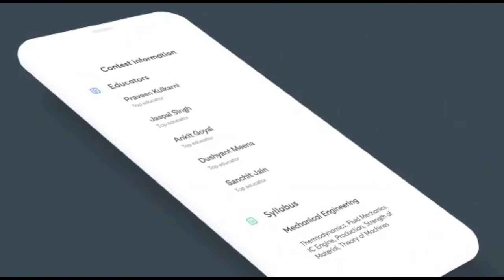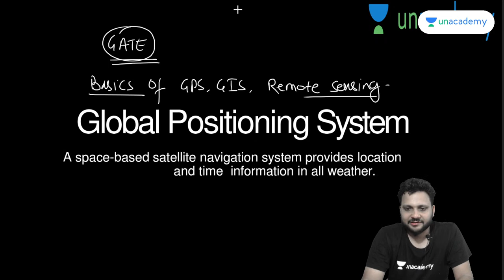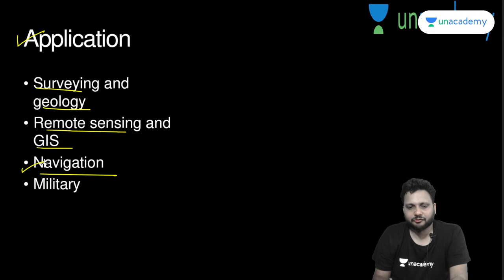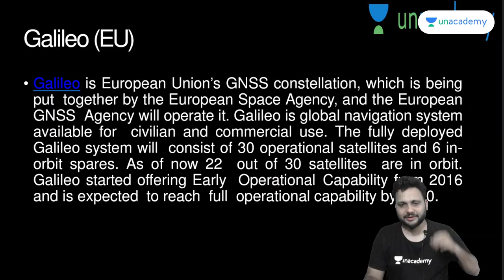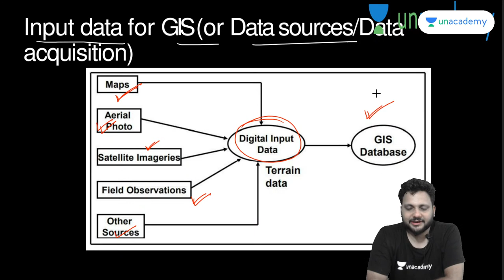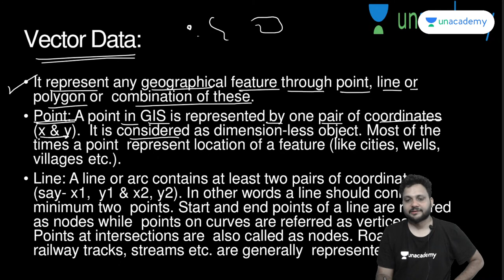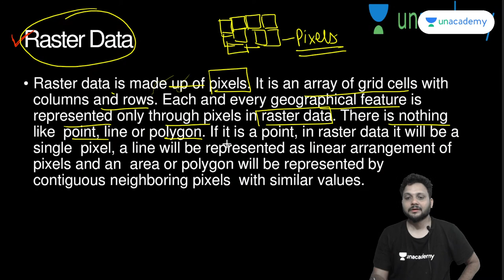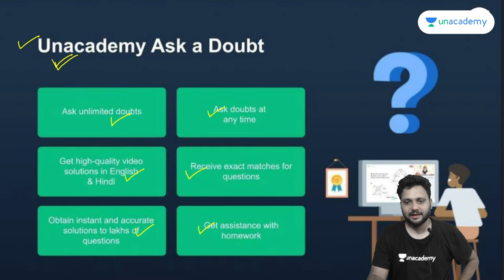L 1 | GPS, GIS, and Remote sensing | Module-15 Surveying by Kshitij Sachan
In this session, Kshitij Sachan will be discussing about GPS, GIS, and Remote sensing from the Civil Engineering. Watch the entire video to learn more about GPS, GIS, and Remote sensing which will help you crack GATE2022. Let’s Crack It!

🙏 Welcome to Unacademy GATE - CE, CH Channel, your one-stop solution for all GATE/ESE Exams 💯India’s Top Educators will be teaching you daily on this channel. We will cover the entire syllabus, strategy, updates, and notifications which will help you to crack the GATE/ESE exams 🎯

Kshitij Sachan and other Top Educators take classes on Unacademy App.

Unacademy Subscription Benefits:
1. Learn from your favourite Educator
2. Dedicated DOUBT sessions
3. One Subscription, Unlimited Access
4. Real time interaction with Educators
5. You can ask doubts in live class
6. Limited students
7. Download the videos & watch offline

Get the GATE & ESE Iconic Advantage:
1. Personal Coach
2. Study Planner & Bi-weekly Reviews
3. Dedicated Doubt Clearing Space
4. Personalized Test Analysis
5. Study Booster Sessions
6. Preparatory Study Material
7. All the Unacademy Subscription Benefits